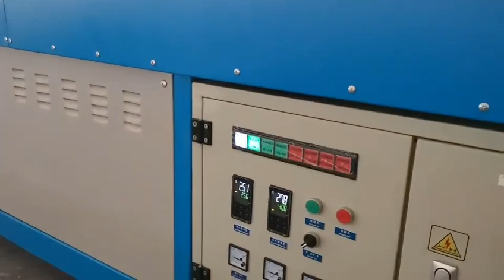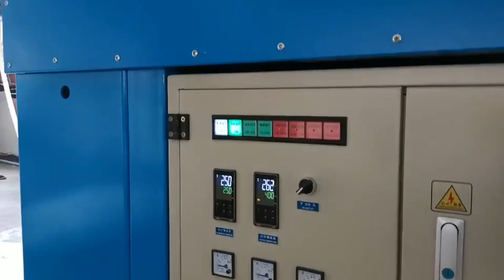Silika jel dikey vulkanizasyon ekstrüzyon ekipmanı------whatsapp:8613967618405